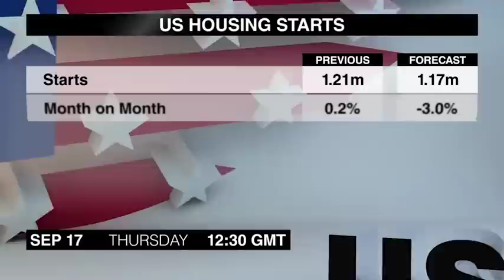Economic Calendar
Quinta-feira traz o anúncio mais esperado em semanas, ou até mesmo meses. Eu sou Sinead MacLaughlin com o Economic Calendar.
O Banco Nacional da Suíça vai divulgar sua Decisão de Política Monetária às 7:30 da manhã. Os formuladores de política devem manter a taxa de juros inalterada em 0,75%.
O mais recente Boletim Econômico do Banco Central Europeu estará disponível às 8, fornecendo dados por trás da decisão do banco de baixar as previsões de crescimento e de inflação.
As Vendas no Varejo do Reino Unido de agosto saem às 8:30. As vendas se recuperaram em julho, revertendo a queda de 0,1% do mês anterior.
A atualização semanal de Pedidos de Auxílio-Desemprego dos Estados Unidos sai ao 12:30 hora de Greenwich. Os pedidos iniciais diminuíram em 6 mil durante a semana que terminou em 5 de setembro, e os pedidos contínuos subiram em mil durante a semana que terminou em 29 de agosto.
A Construção de Casas Novas dos Estados Unidos de agosto sai neste mesmo horário. O número de novas casas subiu ainda mais em julho, e tinha subido para o maior nível em 8 anos no mês anterior.
O Índice de Manufatura do Fed da Filadélfia de setembro sai às 2. O índice se recuperou e agosto do menor nível em 4 meses que atingiu em julho.
A aguardada Decisão de Política Monetária do FOMC sai às 6, seguida por uma coletiva de imprensa 30 minutos depois, e a pergunta que todos estão fazendo é se o Fed vai ou não aumentar as taxas de juros nesta reunião. A maioria dos especialistas não acha que vá haver mudança, mas há uma possibilidade substancial que o Fed mexa na taxa.
O Banco do Japão vai divulgar as atas da sua Reunião de Política Monetária as 11:50. As atas podem revelar como os formuladores de política vêem os últimos desenvolvimentos dos mercados asiáticos.
Esses são os anúncios que podem movimentar os mercados na quinta-feira, 17 de setembro. Voltaremos com o resumo dos eventos de sexta-feira. Até mais.